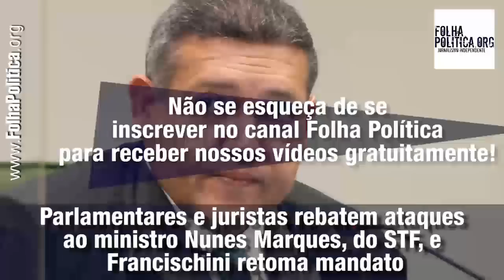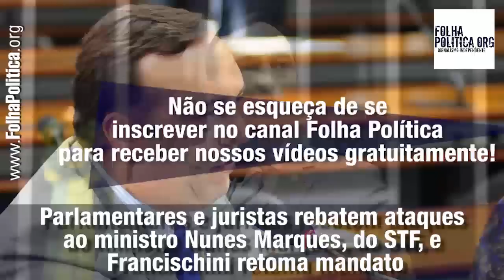Parlamentares e juristas rebatem ataques ao ministro Nunes Marques, do STF, e Francischini retoma...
Parlamentares e juristas rebatem ataques ao ministro Nunes Marques, do STF, e Francischini retoma mandato

O deputado estadual Fernando Francischini retoma hoje seu mandato na Assembleia Legislativa do Paraná, após o ministro Kássio Nunes Marques suspender a cassação de seu mandato por decisão do Tribunal Superior Eleitoral, apontando uma série de inconstitucionalidades na decisão. Francischini disse: “retomo as 10:00h Mandato de 427 mil paranaenses. Amanhã, o plenário do STF julga se condena alguém sem existência de Lei/jurisprudência OU, mesmo não concordando com minha opinião, devolve minha elegibilidade. Lembrando: LULA descondenado e DILMA impeachmada: ambos elegíveis”.

A decisão do ministro Nunes Marques recebeu elogios de parlamentares, cidadãos e juristas, que enfatizaram a importância de restabelecer a obediência à Constituição e às leis, mas também gerou uma série de ataques ao ministro, vindos da velha imprensa e da extrema-esquerda. Até o momento, não há notícia de que os ataques ao ministro Nunes Marques tenham sido vistos como “ameaças à democracia” ou possam ensejar qualquer punição aos seus responsáveis.

A deputada federal Carol De Toni disse: “Decisão mais do que correta! Dessa forma, Nunes Marques devolve o mandato para o deputado Francischini”.

O deputado Sargento Fahur afirmou: “Justa decisão do Ministro Cássio Nunes. Parabéns”.

O senador Flavio Bolsonaro disse: “Parabéns ao Deputado Fernando Francischini (o mais votado da história do PR) pela vitória e ao Min Kassio Nunes Marques por fazer justiça! Neste caso, a decisão do TSE era a própria desmoralização do tribunal, que serviu de vergonhoso palco político para “mandar recado” a Bolsonaro”.

O deputado Carlos Jordy disse: “Parabéns ao Ministro Nunes Marques do STF, cuja decisão corrige uma grave injustiça do TSE. Com a decisão de hoje, Alexandre de Moraes perde sua jurisprudência para cassar registros de candidatos”.

O ex-secretário de aquicultura e pesca, Jorge Seif Junior, comemorou: “Não tem mais jurisprudência. Parabéns ao Ministro Nunes Marques que suspendeu a decisão do TSE e restabeleceu o mandato do deputado estadual no Paraná (PSL-PR) Fernando Francischini.
O Deputado teve o mandato injustamente cassado pelo plenário do TSE por “fake News” contra as urnas e sistema eleitoral.  A defesa levou o caso ao STF, alegando violações a princípios como o da segurança jurídica e da soberania popular, e Nunes Marques julgou conforme a Constituição! Vitória da liberdade!”

Em uma entrevista ao Jornal da Manhã, a deputada federal Bia Kicis disse: “Não temos dúvida de que tudo isso que está sendo feito é para atingir Jair Bolsonaro e seus apoiadores mais próximos. Na verdade, qualquer um que ousar apoiar o presidente Bolsonaro será perseguido pela justiça eleitoral. O caso do Francischini é assustador. É um assombro que algo como isso aconteça em um país que se diz democrático. O Francischini, nas eleições, utilizando-se da liberdade de expressão e da imunidade parlamentar, levou ao ar denúncias (...). Ele levou isso, reverberou em vídeos e foi cassado por isso sem previsão legal. E isso veio para dar um sinal”. A deputada acrescentou:”“O que o ministro Nunes Marques fez foi aplicar a lei. Não há legislação que prevê o que eles fizeram e ele suspendeu. Assim como fizeram no caso Daniel Silveira, em que ele votou de acordo com as regras processuais penais. Ele se diz garantista e é, para todos. Ao passo que o garantismo dos demais é seletivo”.

O vereador Carmelo Neto afirmou: “URGENTE: Nunes Marques, do STF, acaba de derrubar a decisão do TSE que cassou o deputado aliado de Bolsonaro, Delegado Francischini. Essa era a decisão que Moraes arguia como precedente para justificar a possibilidade de cassar candidaturas e mandatos eletivos por “fake news””.

O vereador Carlos Bolsonaro publicou uma screenshot de um ataque de Merval Pereira, de O Globo, ao ministro Nunes Marques. Merval declarou que Kássio Nunes Marques age como um “pau mandado sem qualquer pudor”. Carlos Bolsonaro disse: “Alô, STF! De boas, tá valendo esse ataque à instituição ao chamar um ministro de pau mandado? Acho que já sei a resposta. Só passei pra deixar registrado!”

Toda a receita gerada pelo nosso jornal desde 1º de julho de 2021 está bloqueada por ordem do TSE. Ajude a Folha Política a continuar o seu trabalho.
Depósitos / Transferências (Conta Bancária):
Banco Itaú (341)
Agência 1571
c/c 10911-3
Raposo Fernandes Marketing Digital LTDA (Administradora da Folha Política)
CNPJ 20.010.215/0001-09